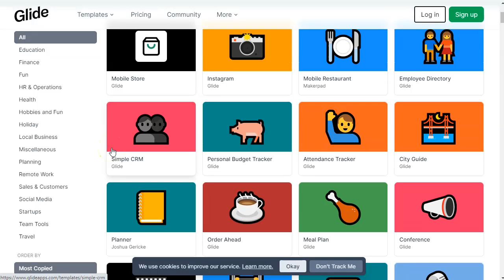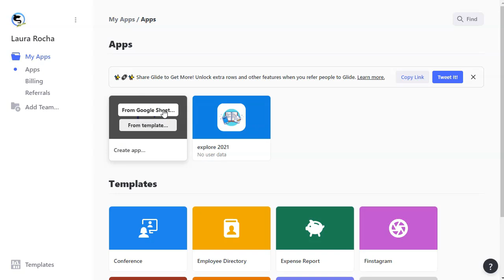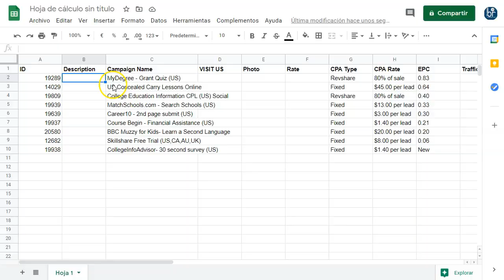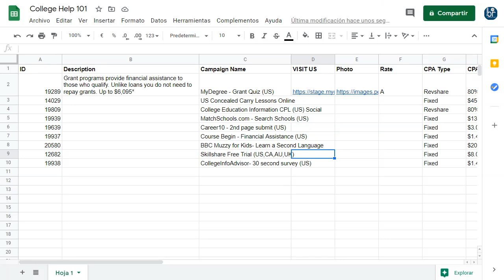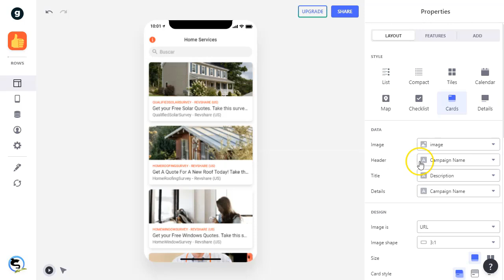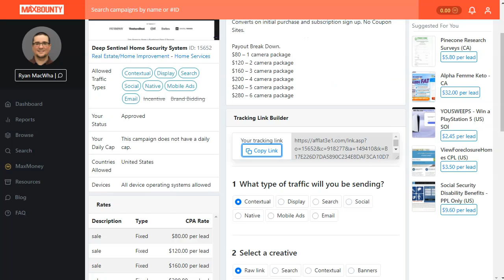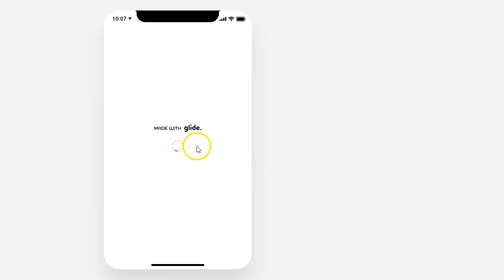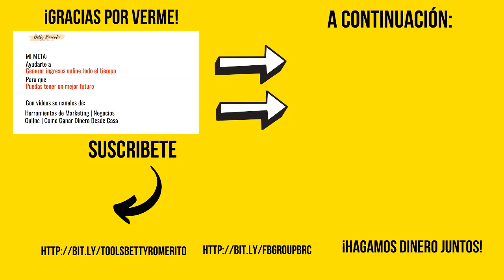Hasta 5000 dólares al mes con Marketing CPA 2021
👉 Google Drive

Vamos a ver cómo podemos hacer una aplicación para promover nuestras ofertas CPA a bloque.
Es increíblemente sencillo, empezaremos paso a paso y verás que no tiene pérdida.
Tiene tantísimas posibilidades que es abrumador la cantidad de cosas que puedes hacer con esta sencilla web.
Tienes que generar ingresos si o si.

Lo primero como siempre es pertenecer a una de las redes de Marketing CPA en este ejemplo uso Maxbounty, pero tu puedes usar la que más te guste.
Verás el paso a paso para crear tu hoja de cálculo gratuita en google drive.
Luego verás como poner los enlaces y las imágenes.
Por último darle diseño a la aplicación y finalmente, promoverla.

Esto es lo que encontrarás en este video:
Tutorial paso a paso de como crear una aplicación para móvil y promover nuestras ofertas de CPA de forma directa y sencilla.
Un sistema elegante que funciona perfectamente hoy y durante todo el 2021
¡Vamos!

Saludos
Betty Romerito

★★⚠️IMPORTANTE ⚠️★★